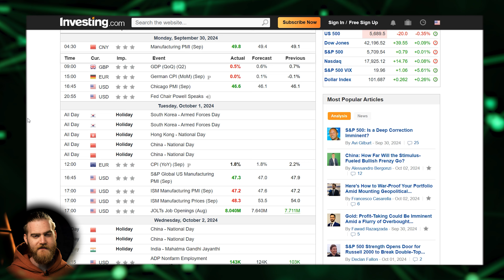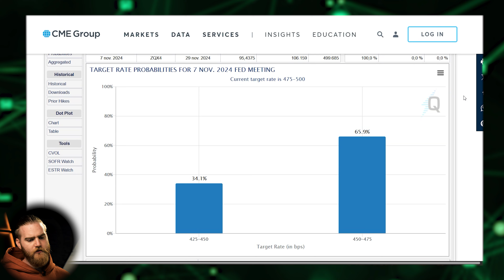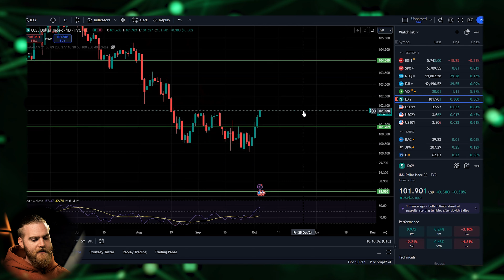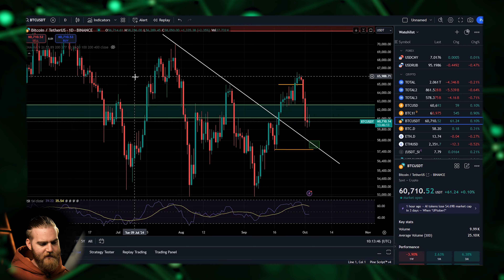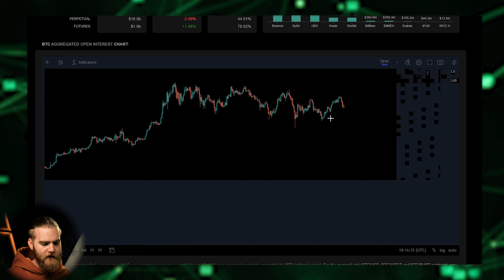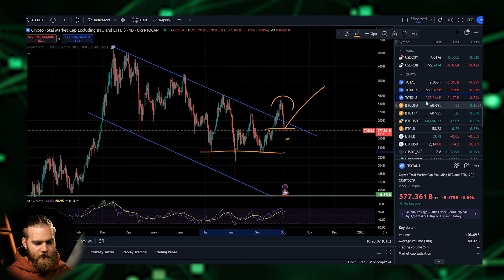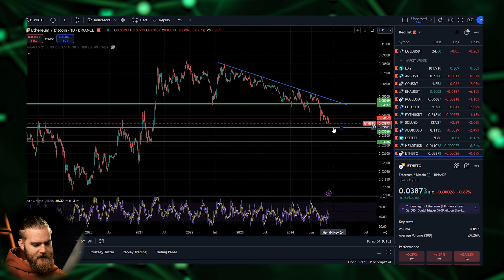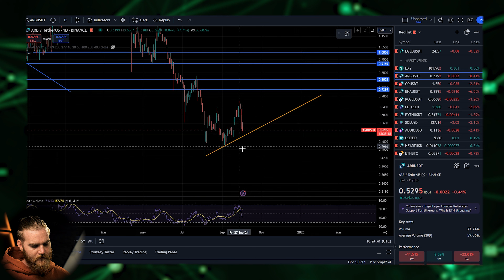ALO?! A VĂZUT CINEVA UPTOBER-UL? HIGHER LOW ȘI SITUAȚIA ARBITRUM MarketUpdate 61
Scris, gândit, regizat, filmat și montat de Andrei Brătucu - @andreibratucu